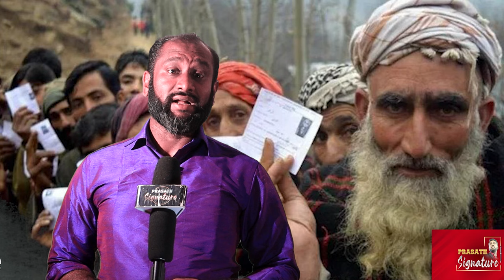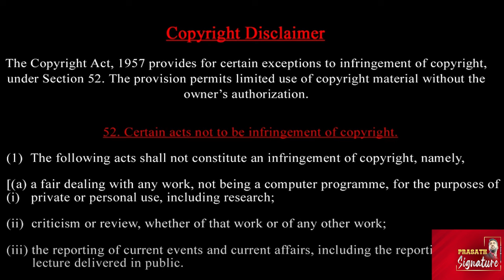Modi's America Visit: RT news Ban in india? Kashmir Elections- இஸ்லாமியர் வாக்கு யாருக்கு?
Modi's America Visit: Unpacking Agenda and Implications -Kashmir Beauty vote for whom ? - RT news Ban in india?

1. "India's Electoral Landscape: Kashmir Elections, US Influence, and Global Implications"
2. "Modi's America Visit: Unpacking the Agenda and Implications"
3. "South Asia's Electoral Dynamics: India's Key Role in Sri Lanka and Bangladesh"
- Kashmir Elections
- Islam Vote
- US-India Relations
- Modi America Visit
- RT News Ban
- Meta Censorship
- One Country One Election
- India Election Process
- Sri Lanka Elections
- Bangladesh Elections
- South Asia Politics

"Get the latest updates on India's electoral landscape, including the Kashmir elections and the role of Islamic votes. Find out about the US influence on Modi's government and the implications of RT News ban in India. Discover India's key role in Sri Lanka and Bangladesh elections and Modi's agenda for his America visit."

Prasath signature